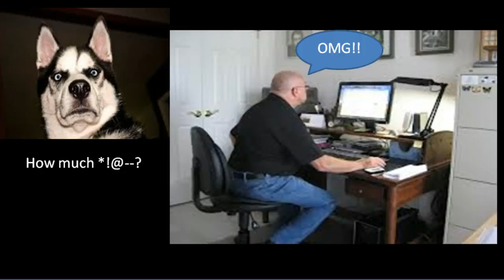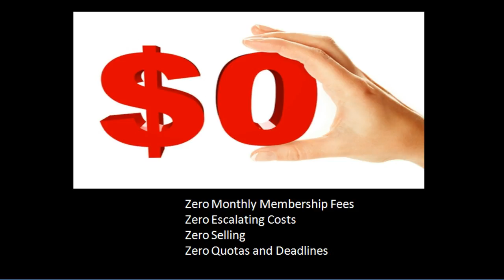Video Secrets Unleashed l Video Secrets Unleashed Review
- Work From Home For FREE! Click link for INSTANT PAYDAY NETWORK!

Video Secrets Unleashed | Video Secrets Unleashed Review - Watch This Now!

This is Charley and this is a video review of "Video Secrets Unleashed "

To my disappointment I find that over 90% of all the "make money from home" program launches on-line do not fit the skills of the average person.  They promise great success, and then soon after you sign up with them, they always have one more piece of their
program for you to purchase.

They fail to tell you about the up-sells you must purchase in order to succeed with them, and all too late you discover they just want more and more money from you.  Do not go down these blind alleys as I have so many times before. You can legitimately make
$50 to $400 every day, and you will not have to purchase any programs at all, ever.

What is the Video Secrets Unleashed system?
What will I get with the Video Secrets Unleashed system?
What will the Video Secrets Unleashed cost system?
Will I make money with the Video Secrets Unleashed system?
Who will make money with the Video Secrets Unleashed system?
Should I buy the Video Secrets Unleashed system?

Stop spending money on products like the Video Secrets Unleashed system or any other similar product or program.

If you're struggling to make money on line, please be aware that
you DO NOT have to spend money to learn how to make money on the internet.  I have been using a FREE Program that has been working tremendously for me, and I am just an average everyday person like you.

It's time you stopped sweating and struggling to make money online. Here is a proven method that works continuously for you.  This will be the most important website you ever visit.

You will get a:

• FREE PERSONAL CAPTURE PAGE
• FREE AUTO-RESPONDER (Allows you to follow up with other people like yourself)
• FREE TRAINING WHICH ALLOWS YOU TO START MAKING MONEY NOW

Free Home Based Business
Get Money
Get Paid Daily
Get Paid At Home
Get Paid From Home

Charley Campbell